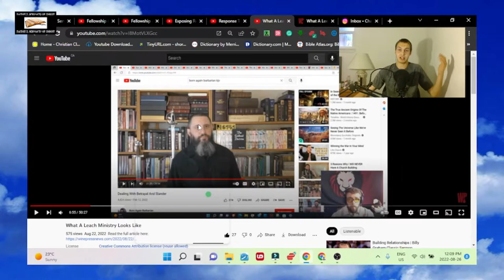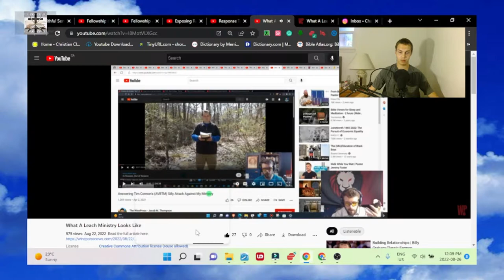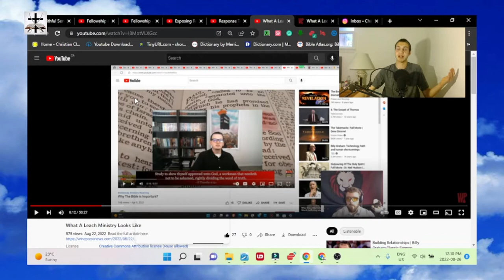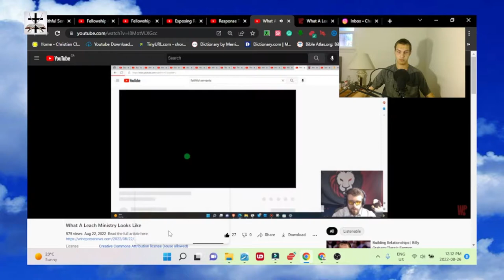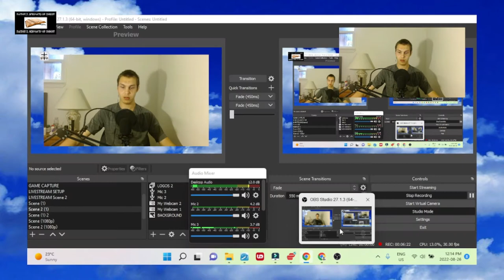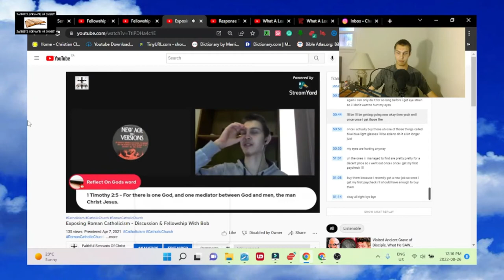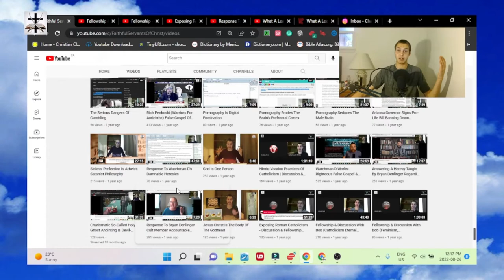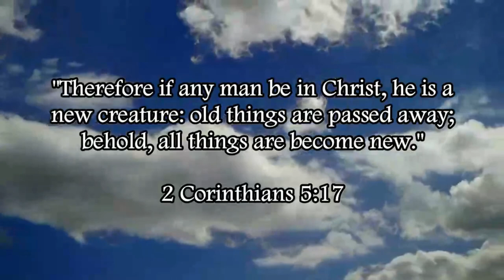Response To Jacob Thompson (JT Does) Lies & Nitpick-Style False Accusations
Response to the lies and nitpicking-style false accusations of the prideful arrogant little punk novice Jacob Thompson.

Proverbs 14:5 (KJV) - "A faithful witness will not lie: but a false witness will utter lies."

Proverbs 14:25 (KJV) - "A true witness delivereth souls: but a deceitful witness speaketh lies."